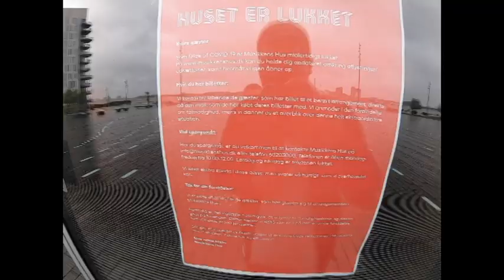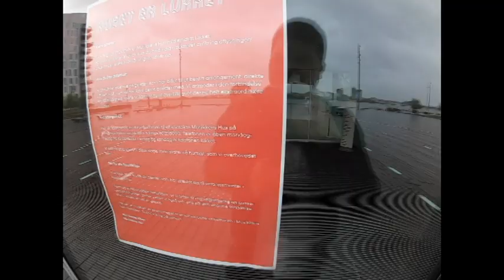Sommervlog del 3 - Zoo besøg og 55 m højt tårn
Velkommen til denne video som er del 3 af min sommervlog, vi besøger Jomfru Ane Gade, Aalborg Zoo og et 55m højt tårn i Aalborg og bruger hele dagen i Aalborg, denne video viser nogle steder som du kan bruge lidt tid på, hvis du er et smugkig forbi Aalborg.

Alder: 19
By: Kokkedal Nordsjælland
Skole: Rungsted Gymnasium